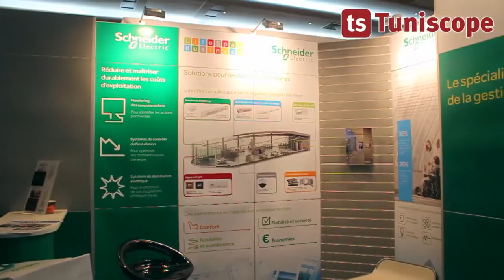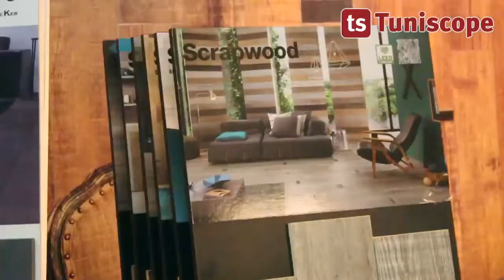9ème édition du Batimaghreb Expo